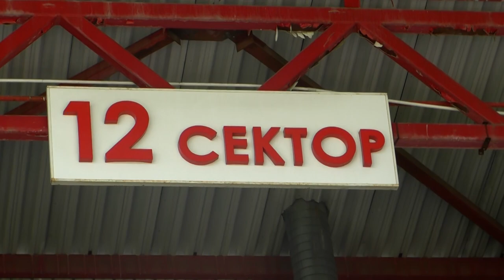Футболисты помогли фанатам сделать перфоманс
Футболисты поучаствовали в создании перфоманса, посвященного 29-летию фанатского движения в Гомеле.

На матче с «Торпедо-БелАЗом» фан-сектор нашей команды украсит баннер, посвященный 29-летию «зелено-белого» движения GWF. В подготовке баннера фанатам помогли и футболисты «Гомеля» Дмитрий Айдов, Игорь Рожков, Руслан Юденков, Иван Жесткин и Андрей Штыгель.